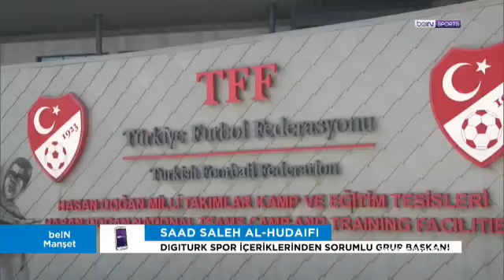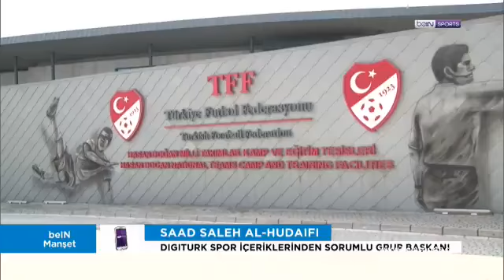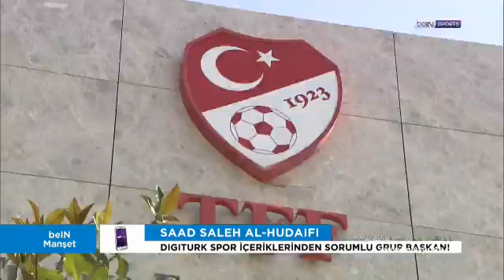BEİN SPORTS DİGİTÜRK'TEN AÇIKLAMA 2020